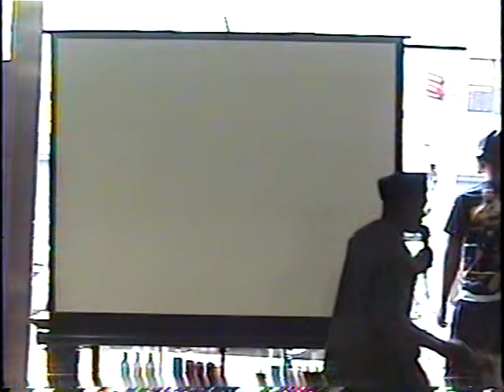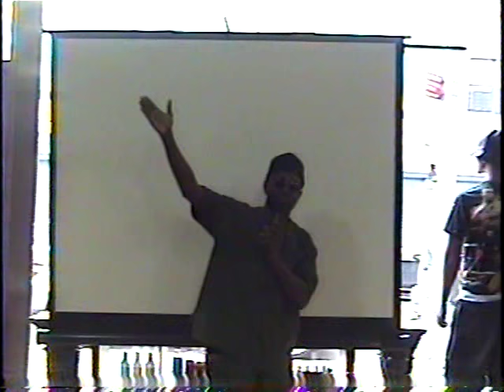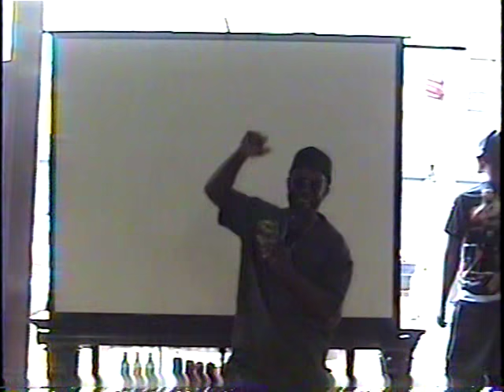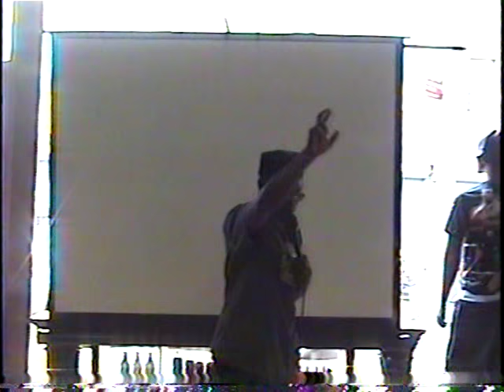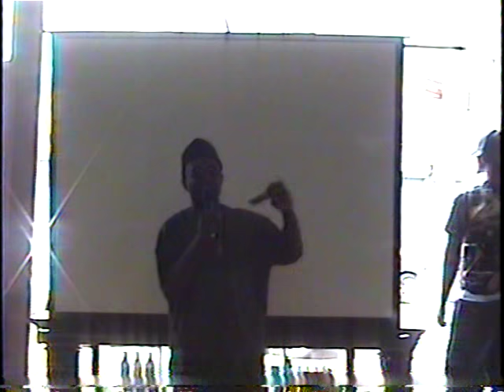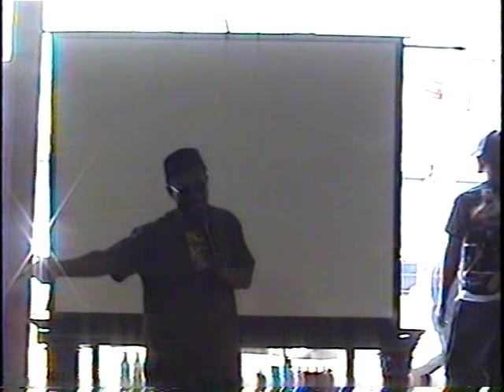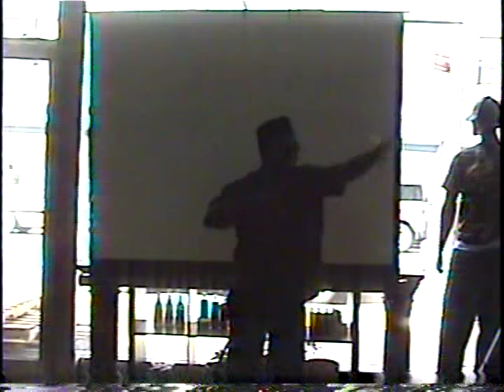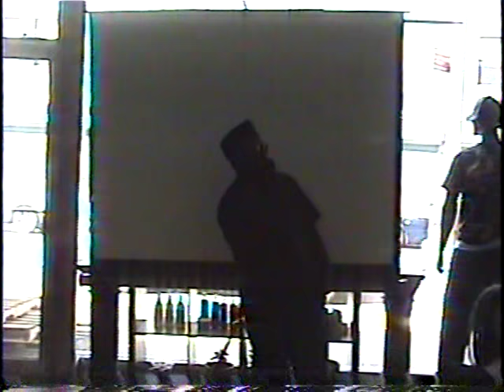Mother's Her-Story Month w/ Part 1.. 5/15/16 w/ Gloria Jassie & more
King Simon Presents: Mother's Her-Story Month with Sis. Gloria Jassie, Sis. Maajeida, Sis. Lajuana Radcliffe, Kufunya Ife and Sis. Malika Ali @ Nicholas Brooklyn. Special guest Jashua Sa Ra.